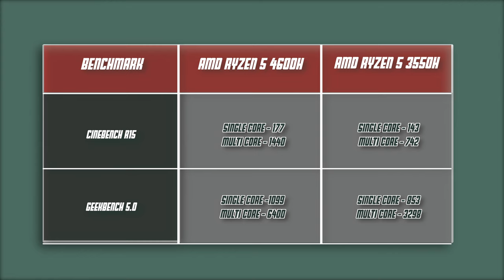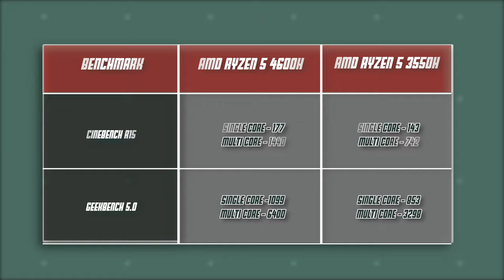ASUS TUF A15 IS THIS LAPTOP VALUE FOR MONEY ?| Hindi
ASUS TUF A15 comes with Variant, most of which offer the price range of ₹70000 and above. Here, we are taking a look at the base Variant of Asus TUF A15 which would cost you approx 64000 ₹. Whether this laptop correlates the quality with the price that it offers and proves itself to an affordable/reasonable alternative. Let's find out. so watch this video till the end if you are planning to buy a new budget category Gaming laptop. hope this helps you make the right decision when you buy your brand new laptop.
ASUS TUF Gaming A15 Laptop 15.6" FHD 144Hz Ryzen 7 4800H, GTX 1650Ti 4GB Graphics (8GB RAM/1TB HDD + 256GB NVMe SSD/Windows 10

ASUS TUF Gaming A15 Laptop 15.6" FHD 144Hz Ryzen 5 4600H, GTX 1650 4GB Graphics (8GB RAM/512GB NVMe SSD/Windows 10
:- This Variant is Currently out of Stock.

Processor: AMD Ryzen 5 4600H Processor 3.0 GHz (8MB Cache, up to 4.0 GHz, 6 Cores, 12 Threads)
Memory & Storage: 8GB DDR4 3200MHz RAM, Upgradeable up to 32GB using 2x SO-DIMM Slot with |
Storage: 512GB M.2 NVMe PCIe 3.0 SSD + empty 1x 2.5-inch SATA Slot for Storage Expansion.
Graphics: Dedicated NVIDIA GeForce GTX 1650 GDDR6 4GB VRAM
Display: 15.6-inch (16:9) LED-backlit FHD (1920x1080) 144Hz Refresh Rate, Anti-Glare IPS-level Panel with 45% NTSC and Adaptive Sync Technology
Operating System: Pre-loaded Windows 10 Home (64bit) with lifetime validity
Design & battery: NanoEdge bezels | Bonfire Black design accented with crimson stripe | Laptop Weight: 2.30 Kg | 48WHrs, 3-cell Lithium-Polymer Battery
Cooling System: Dual-Fan Design | Self-Cleaning Cooling | Operating Modes for Optimize Cooling
Audio: DTS:X Ultra technology | 1.8x Louder Volume | 2.7x Deeper Bass | Optimized Strategy/RPG/Shooter Audio Modes
I/O Ports : 1 x 3.5mm COMBO audio jack | 1x Type-A USB2.0 | 2x Type-A USB 3.2 (Gen 1) | 1x Type-C USB 3.2 (Gen 2) with display support DP1.4 | 1x RJ45 LAN jack for LAN insert | 1x HDMI support 2.0b
Other: One-Zone RGB backlighting Keyboard | Wi-Fi 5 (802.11ac) 2*2 | Bluetooth 5.0 | HD 720p CMOS module Web Camera